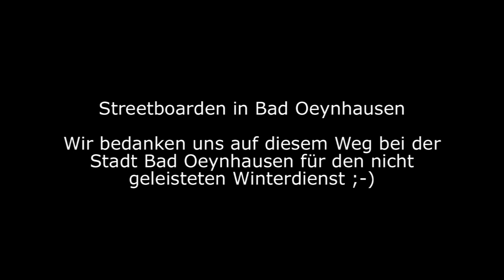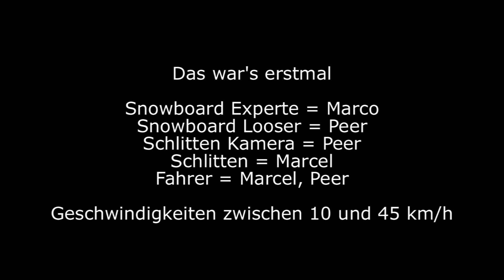Streetboarden - Snowboarden in Bad Oeynhausen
Snowboarden in Bad Oeynhausen. Hinterm Auto ging es mit Snowboard und Schlitten um die Blocks. Wie Ihr sehen und hören könnt hatten wir ne Menge Spass ;-)